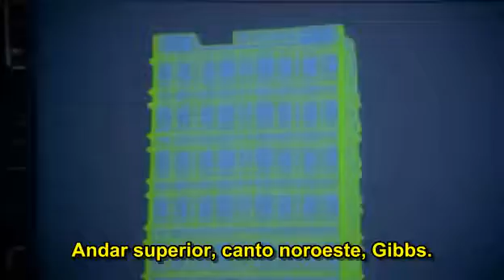Sneaky people (NCIS - Under Cover)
I do not earn any license rights.

Eu não possuo a autoria e nenhum direito autoral sobre o conteudo deste video. Ele pertence a CBS e aos produtores de NCIS.